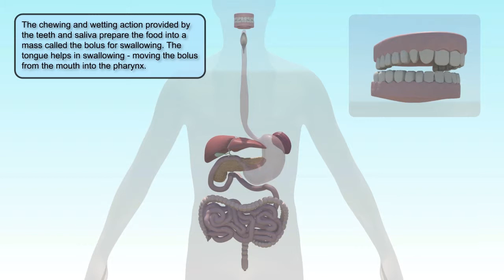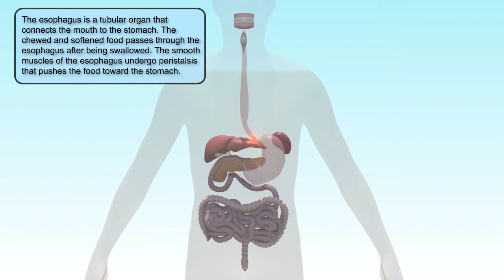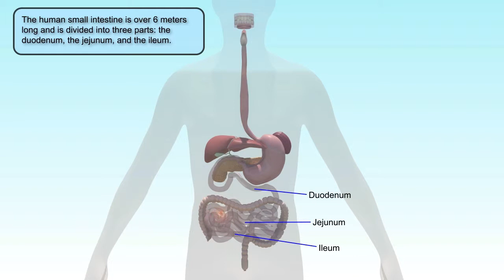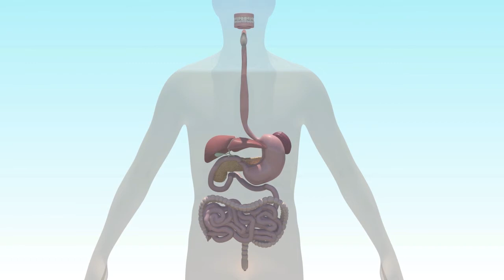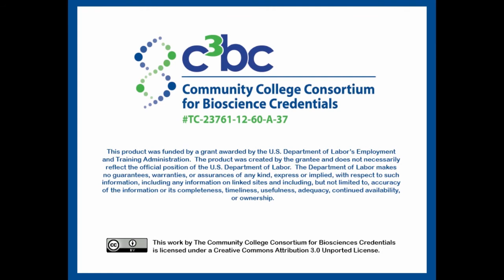The Human Digestive System